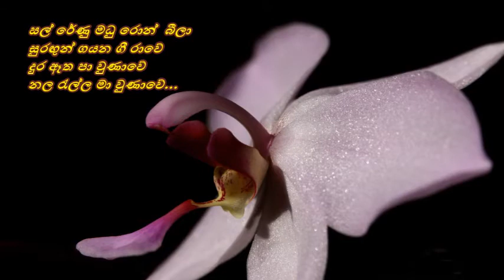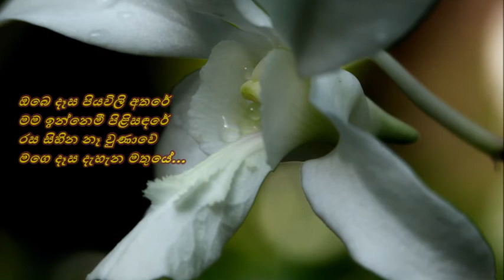Oba We Amaawa Kathare - ඔබ වේ අමාව කතරේ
ඔබ වේ අමාව කතරේ
සොඳුරේ සුසුම්
හසරැල් තුළින්
සැනසේව සිතුවිලි මහදේ...

සුවකාමි දෑස සැලුණේ
ඔබෙ සුවඳ මමයි
මඳ පවන ඔබයි
සැනසීම මිහිර පාවේ...

සල් රේණු මධු රොන් බීලා
සුරඟුන් ගයන ගී රාවේ
දුර ඈත පා වුණාවේ
නල රැල්ල මා වුණාවේ...

ඔබෙ දෑස පියවිලි අතරේ
මම ඉන්නෙමී පිළිසඳරේ
රස සිහින නෑ වුණාවේ
මගෙ දෑස දැහැන මතුයේ...

පද රචනය : ප්‍රේමකීර්ති ද අල්විස්
තනුව සහ සංගීතය : වික්ටර් දළුගම
යුග ගායනය : සී. එල්. ෆොන්සේකා සහ ශ්‍රීකාන්ති පෙරේරා